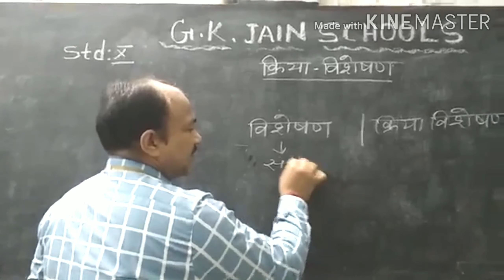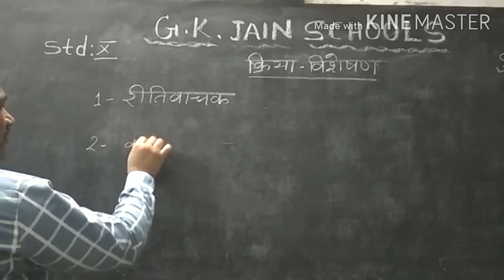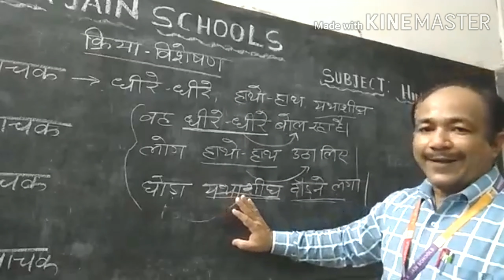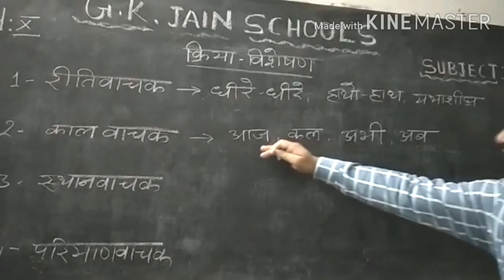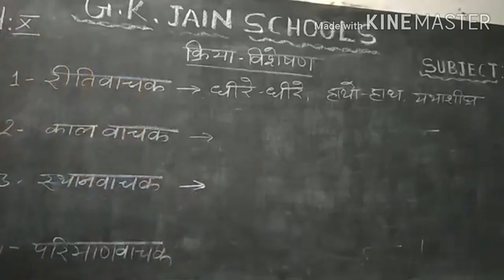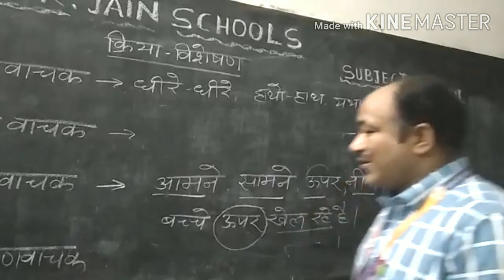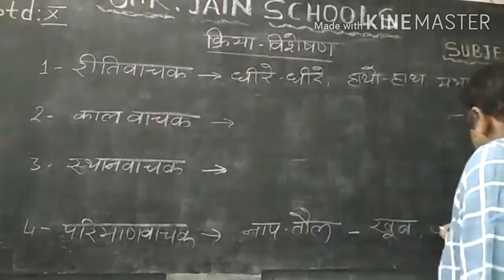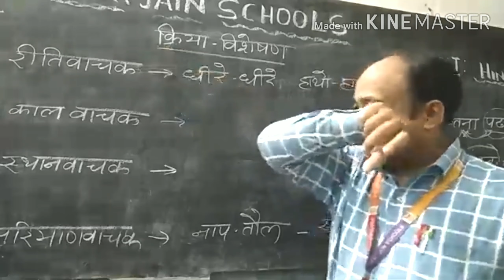Kriya vishashan - hindi lesson by Mr. Shivakumar shukla